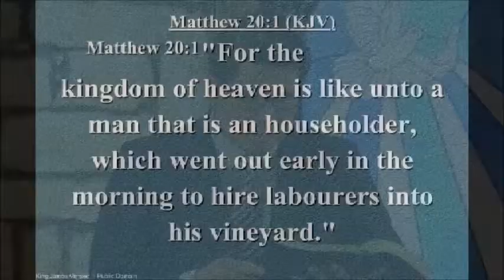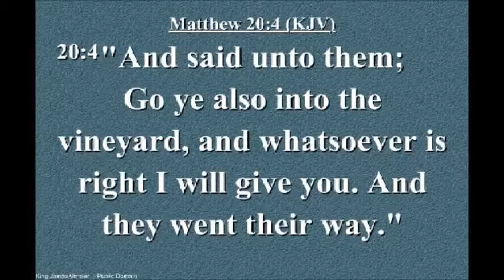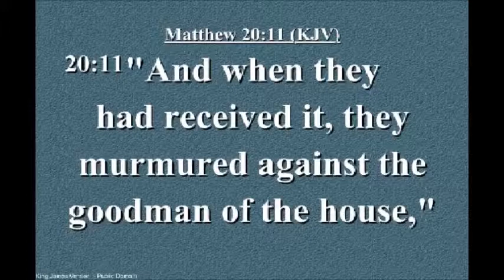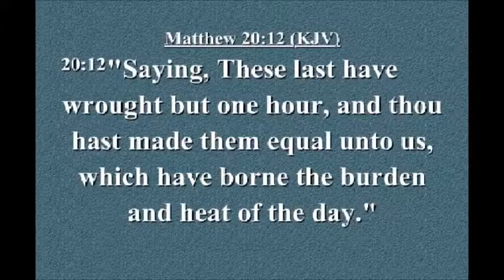Is It Unfair? - January 31, 2015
Sermon: "Is It Unfair?" by Pastor Esequias Perea

Recorded in Mount Pleasant, TX